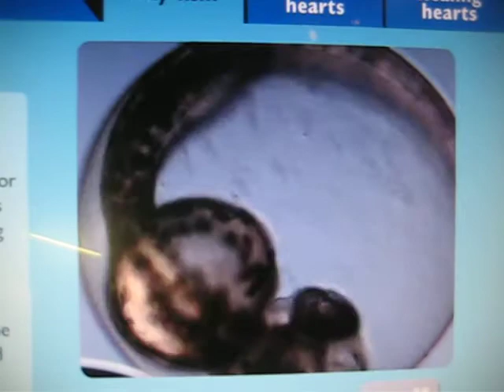Fish Embryo Dividing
a video capture from the Exploratorium in San Francisco, of a fish embryo developing in stop motion - from one cell to full fish. at moments, it looks like a star exploding into a nebula, totally galactic, macro/micro. stunning stuff.